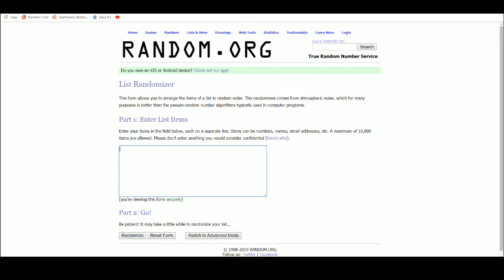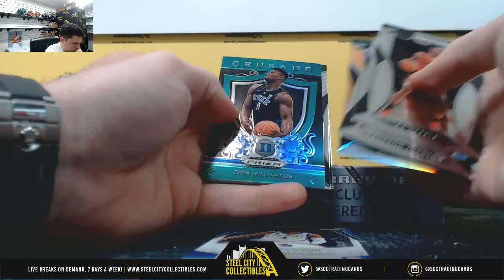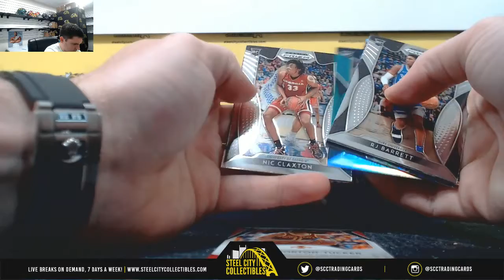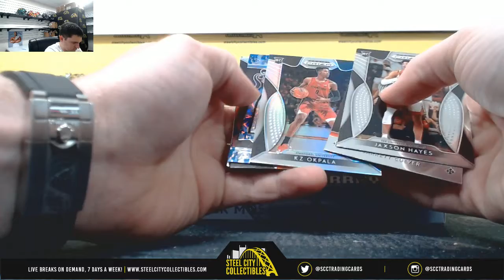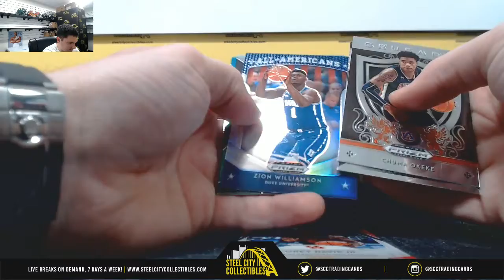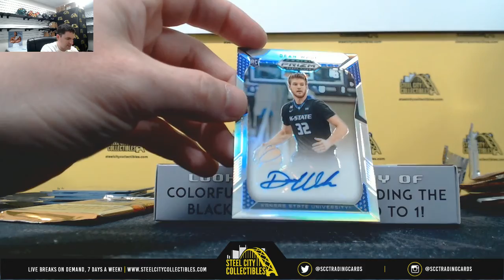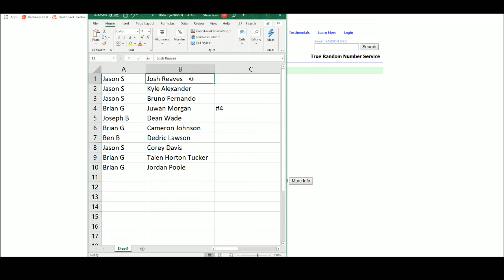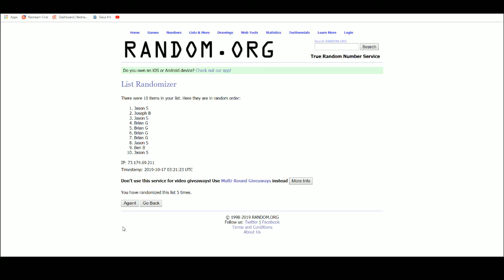2019-20 Panini Prizm Collegiate Draft Picks Basketball Dual Hobby Box Random Hit Group Break #4